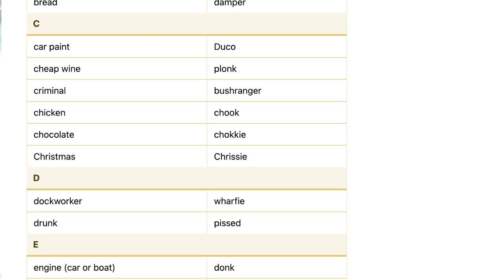British English vs Australian English | Same language different meanings | Australian in the UK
Hello

Today's video goes through the different words with the same meaning between Australia and the UK. From thongs to fairy floss and everything in between. I was surprised to find out the slight differences between our words and pronunciations.
Let me know if I have missed any words!